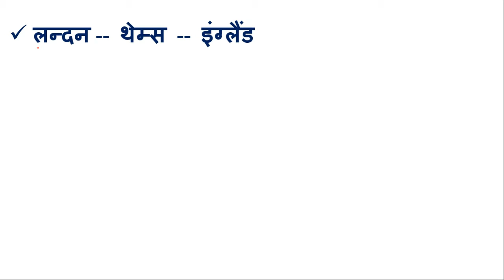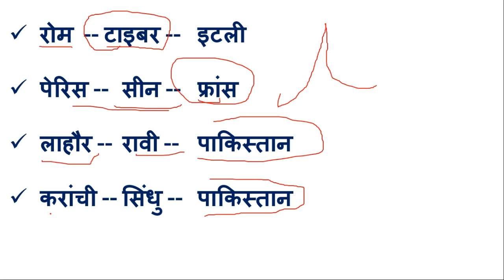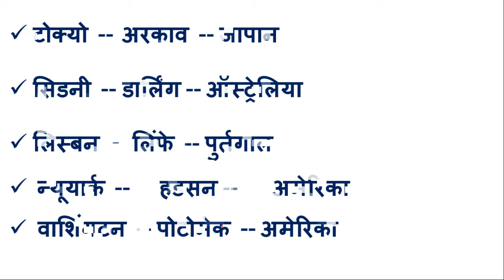GK | विश्‍व की प्रमुख नदीयों के किनारे बसे प्रमुख नगर | By Abhishek Sir | Boost Up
BOOST UP